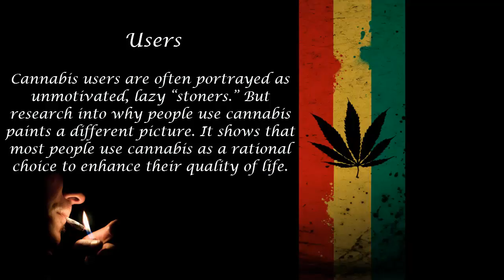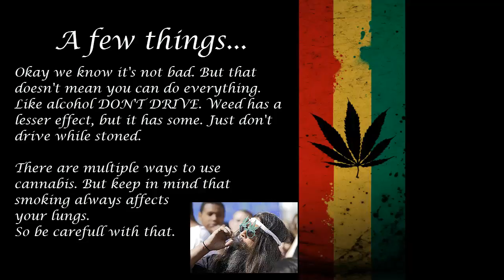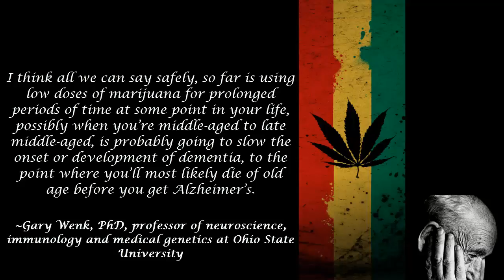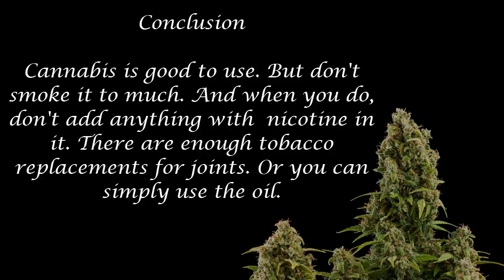CANNABIS! Is It Actually Good For You? HD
When talking about the drug, marijuana and cannabis both have the same meaning. The word marijuana, with its current meaning, is said to come from Mexican Spanish, which then spread to other Spanish-speaking nations, and then made its way into English, and other languages as well.